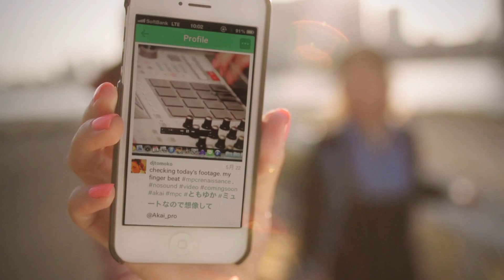n Ucca-Laugh - "クラウドスター"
@djtomoko n Ucca-Laugh - 『Girls, don't kill your time』¥900(税込み) ※iTunes販売価格
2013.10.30 第3弾 配信限定ミニアルバム

#1 クラウドスター

Directed by moccoryni
Hair make：Akina Kawagoe
衣装協力：ALIVE, BLACK SCALE, Janiss, L.D.S., SURREAL,
special thanks to izzy,matsumiho,rayca

★期間限定★
【1位になれたら、あなたの願いを叶えます！】キャンペーン

iTunes ヒップホップ アルバムチャートではいつも2位のともゆか。
今回のEPで1位を獲得した場合に限り、予約、または購入された方の中から抽選で、1­名様のお願いごとを叶えます！